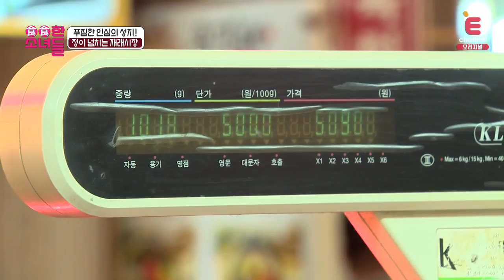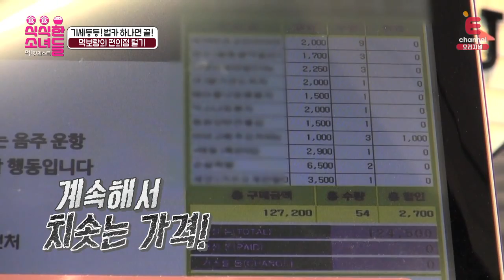식식한 소녀들 12회 다시보기_1/4 (Kpopstar eats/ siksik girls / strong girls / eat girls / Full episode 12-1/4)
루나, 차오루, 허영지, 박보람, 자이언트 핑크!
각자 다른 매력의 다섯 소녀가 집밥을 찾아 다섯다.
여돌들의 집밥 탐험 식식한 소녀들 마지막 회 '절친 특집'

풀 에피소드를 4편으로 나누어 전격 공개합니다.

'식식한 소녀들' 매주 (월) 저녁 8시 E채널